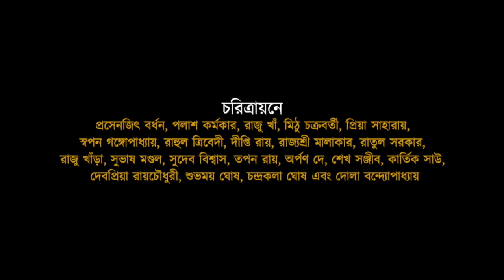In conversation with Palash Karmakar | Dana | Bengali Theatre | Directed by Kaushik Chattopadhyay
In conversation with Palash Karmakar where she expresses her experience working with director Kaushik Chattopadhyay and her role in the play Dana, a Tollygunge Sangsaptak production.